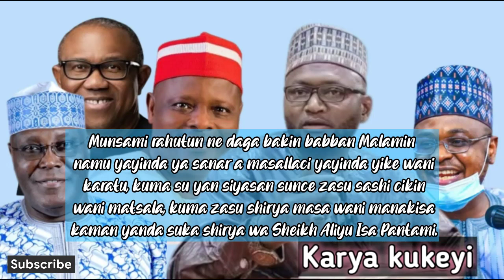Da Dumi Dumi: Sheikh Lawal Abubakar Shu'aibu na Cikin Gagarumin Matsala.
Da Dumi Dumi: Sheikh Lawal Abubakar Shu'aibu na Cikin Gagarumin Matsala bayan yace Muslim-Muslim Ticket